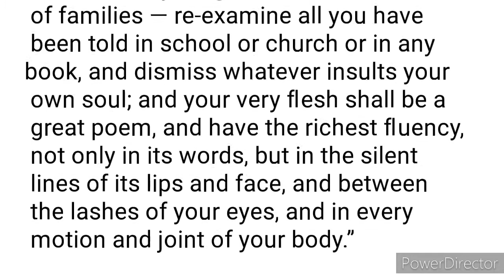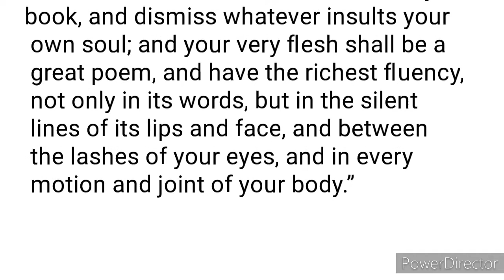Walt Whitman’s Advice for a Kind and Authentic Life